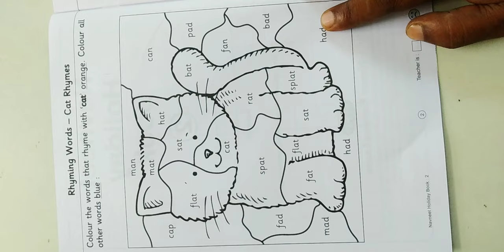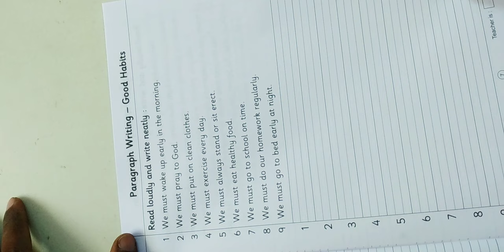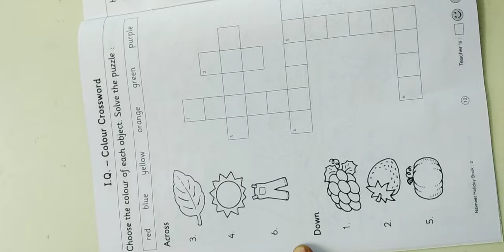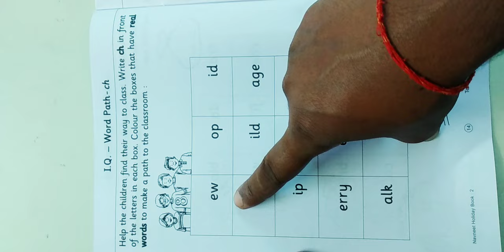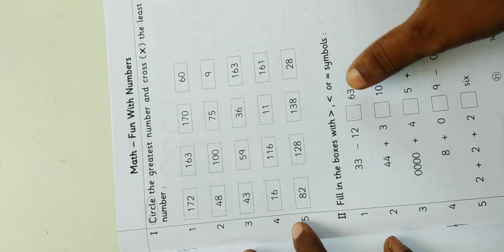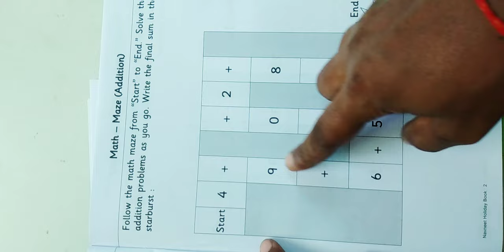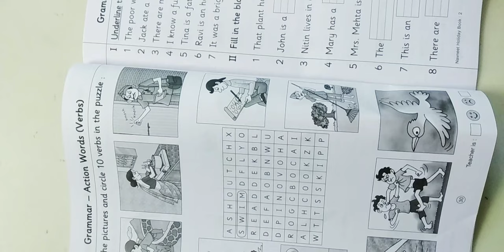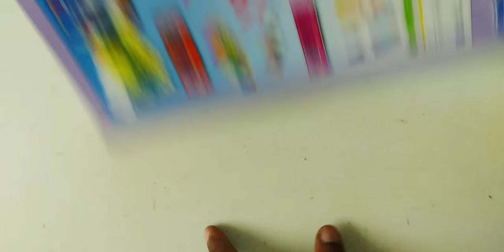CLASS SECOND || CLASS -2ND HOLIDAY BOOK SOLUTION, NAVNEET || HOW TO SOLVE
complete solution of holiday book
#navneet answer of holiday book
#class second holiday book, s answer